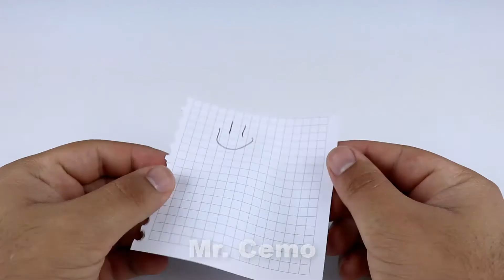How to Make a Mini Slingshot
This video will show you how to make a very simple Slingshot.